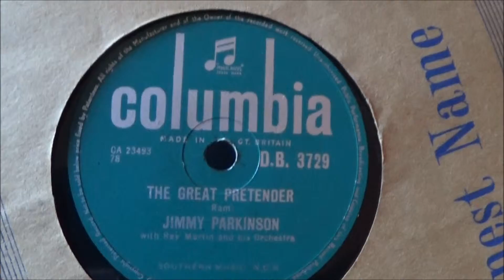The Great Pretender, Columbia recording played on Columbia Grafonola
Ohoh, Yes! I'm the great pretender.